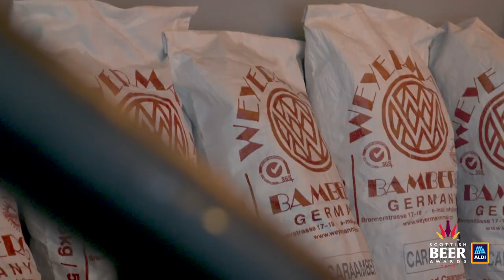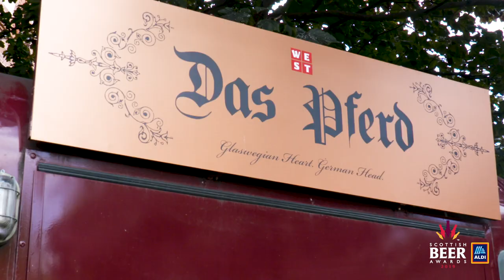Scottish Beer Awards - WEST Brewery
Finalists in Scottish Brewery of the Year 2019